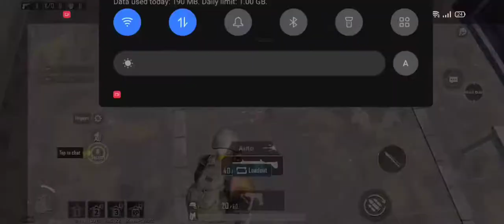2 V 2 TDM MATCH WITH BROTHERS | ft . BHOLA RECORDS